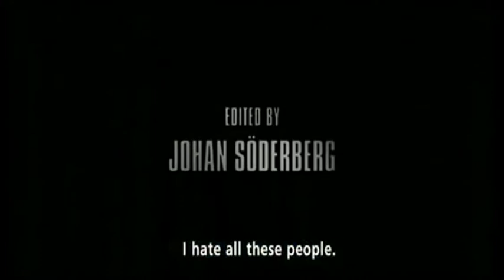Videocracy 2009 (Hun.&.Int.Sub. Trailer 480p)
Médiaország - a TV hatalma
(Videocracy)

színes, fekete-fehér, feliratos, svéd-dán-angol-finn dokumentumfilm, 85 perc, 2009

rendező: Erik Gandini
forgatókönyvíró: Erik Gandini
zeneszerző: David Österberg, Johan Söderberg
operatőr: Manuel Alberto Claro, Lukas Eisenhauer
producer: Erik Gandini
vágó: Johan Söderberg

szereplő:
Silvio Berlusconi
Flavio Briatore
Rick Canelli
Fabrizio Corona
Marella Giovannelli